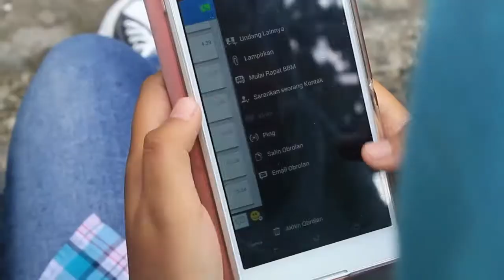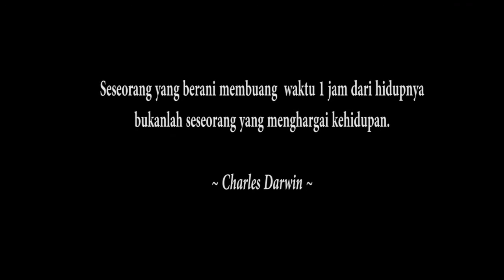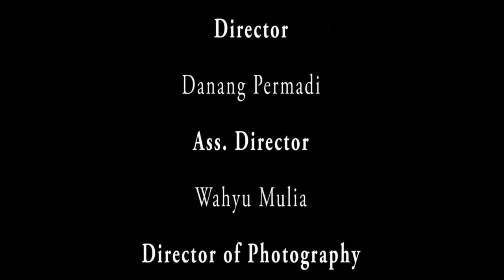JAM KARET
Mohon saran atas semua kekurangannya.